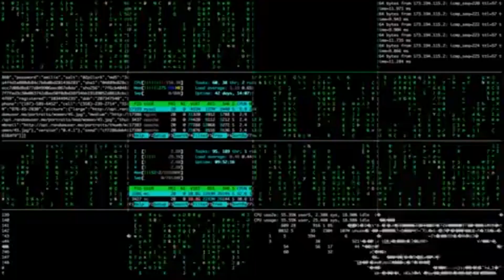cdm omg fincut2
IT is watching you